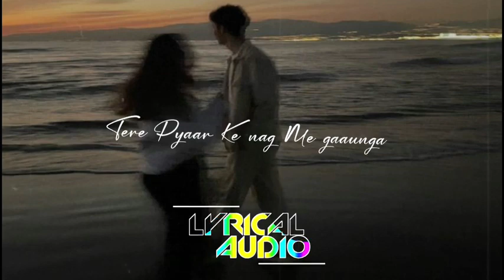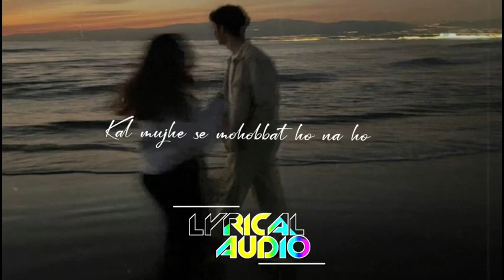Phir bhi tumko chahunga- (slowed +reverb) |Arijit Singh Lyrics | Sad Songs Hindi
"At @tseries, we pride ourselves on creating original, high-quality music that sets us apart from the rest. Our team of talented composers and producers work tirelessly to craft unique, genre-defying tracks that capture the essence of modern sound. When you work with us, you can trust that every song you receive will be one-of-a-kind, and fully credited to our company. So if you're looking for fresh, innovative music to enhance your projects, look no further than @tseries.

With smooth beats, jazzy vibes, and nostalgic feels, our tracks will transport you to a cozy coffee shop and help you focus on the task at hand. So, turn up the volume, sit back, and let the good vibes flow!youtubemusic

arijit singh
phir bhi tumko chahunga
status
half girlfriend
arjun kapoor
whatsapp status
arijit singh songs
shorts
shraddha kapoor
mai phir bhi tumko chahunga
ytshorts
romantic songs
phir bhi tumko chahunga lofi
lofi
music
hindi songs
sad songs
phir bhi tumko chahunga status
sad song
zee music company
mithoon
phir bhi tumko chahunga lofi version
sad status
phir bhi tumko chaahunga
phir bhi tumko chahunga slow version
phir bhi tumko chahunga slow reverbed
main phir bhi tumko chahunga
love status
arijit singh song
lofi song
love songs
viral
songs
youtube shorts
ms status
black screen status
ms
slowed and reverb
arijit singh_lofi _slowed status
arijit singh_slowed_status
arijit singh_reverb_status
arijit singh_lofi_status
arijit singh love song
shorts status
youtubeshorts
romantic status
lovley status
lierixyt
lyricscloudofficial
lovelifelyrics
marsmusicyt
7clouds
alight motion lyrical status
4k status
lyrical status
alight motion editing
lyrical dance tutorial
dance 2023
yeh rishta kkya kehlata hai
chotu dada
comedy circus
chhotu dada
bhojpuri songs
animation
cartoon
bollywood songs
manoj muntasir
shashaa tirupati
shorts videos
tik tok mashup
lyrics
reels
dance tutorial
how to dance
lofi sog
lofi sleep
lofi 2022
lofi spring
lofi mashup
lofi mashup songs
malayalam lofi songs
bollywood lofi songs
lofi songs malayalam
lofi vibes
lofi chill
sad lofi
lo-fi
new lofi songs
lofi radio
lets dance 2023
lofi hindi songs
relax lofi songs
1 hour lofi songs
study lofi
lofi study
sad lofi songs
lofi songs for
lofi beats
lofi hip hop mix
chill lofi
lofi girl
lofi mix
lofi music
lofi hiphop
lofi hip hop
lofi songs
arijit singh lofi version
arijit singh slow version
arijit singh sad songs
arijit singh slow songs
phir bhi tumko chahunga sad version
anisha ff
@arijit singh sad song
@arijit singh
tum mere ho is pal mere ho
mai fir bhi tumko chahunga
sad songs status
4k trending songs status